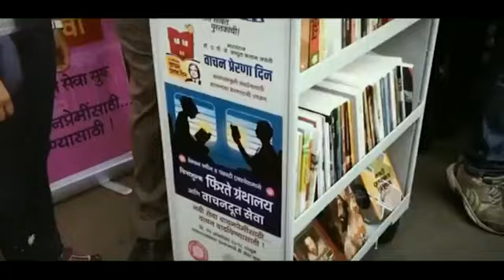' Library on Wheels' launched by Indian Railways in collaboration with Maharashtra government